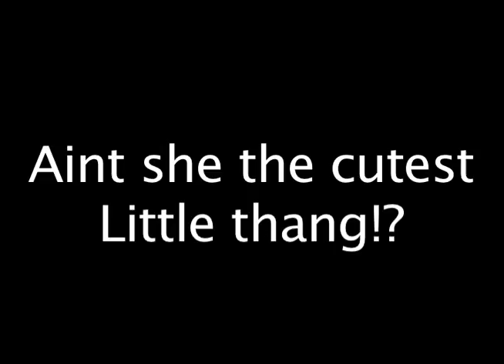Sit Addie Sit! (5-9-11)